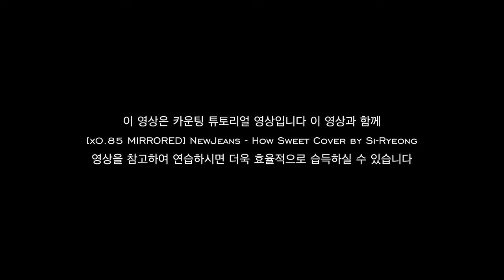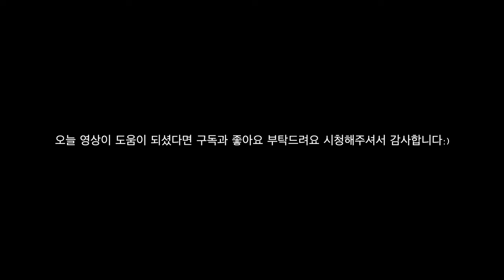[Tutorial] NewJeans - How Sweet Count the Beats by Si-ryeong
dance by Si-ryeong